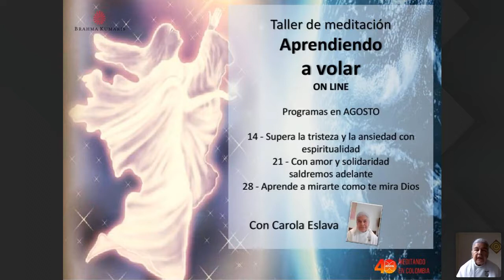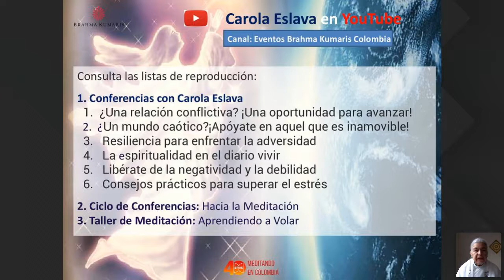Taller de Meditación Aprendiendo a Volar con Carola Eslava Practica el estado angelical y logra paz.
Blog Interesantes artículos con respuestas espirituales a la situación mundial y videos de actualidad.

Instagram Programaciones on line y en vivos.

EAD | Educación A Distancia: Curso gratis de meditación Raja Yoga on line. Con los más experimentados profesores. Disponibles en el horario que más te convenga.